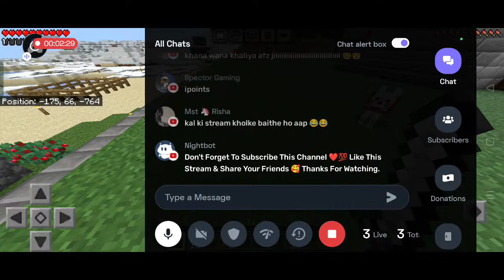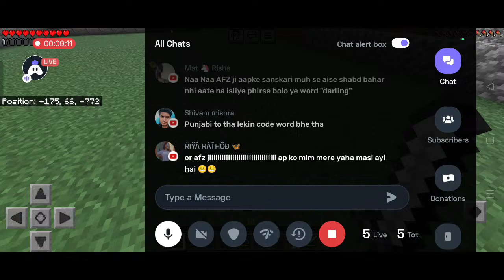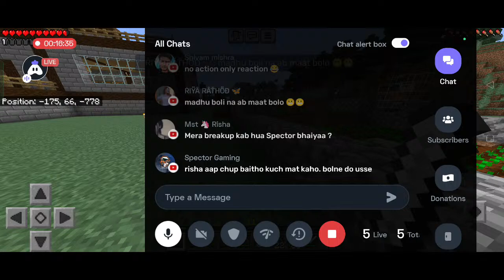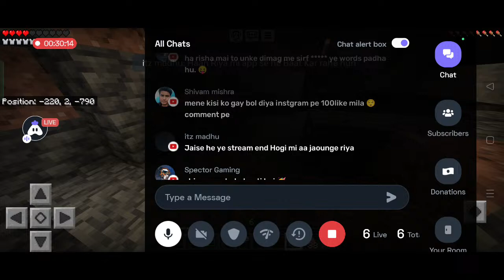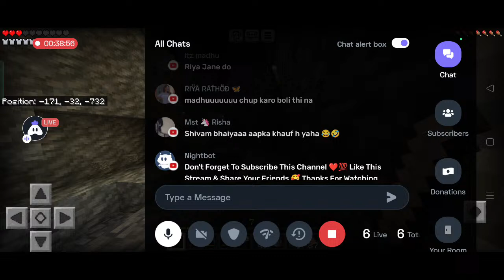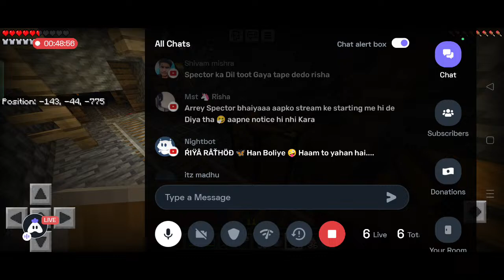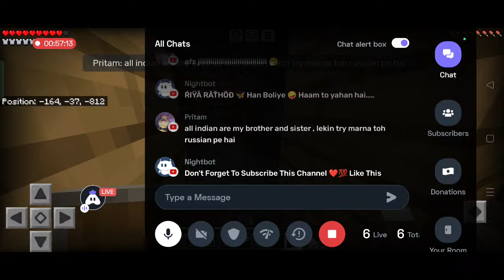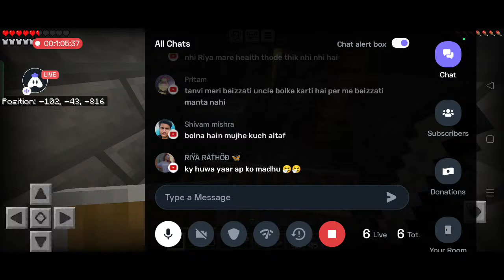Let's Play Minecraft, Minecraft Live Stream || Diamond Mining ⛏️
Today I am streaming minecraft. Other popular games:
PUBG Mobile
Garena Free Fire
Among Us
Call of Duty Mobile
Fall Guys
Fortnite
Roblox
Minecraft